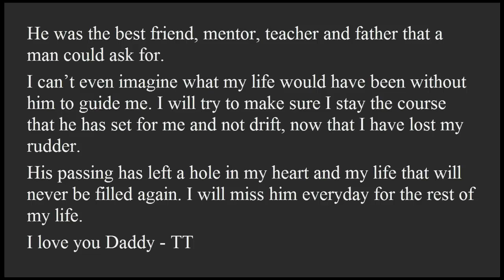In Loving Memory of Robert Thomas